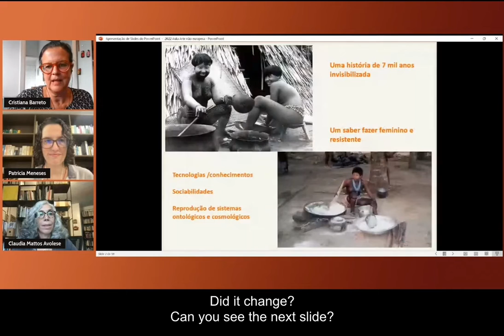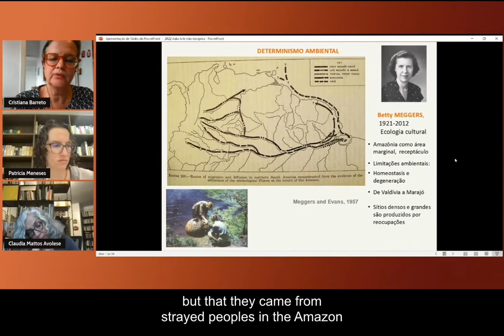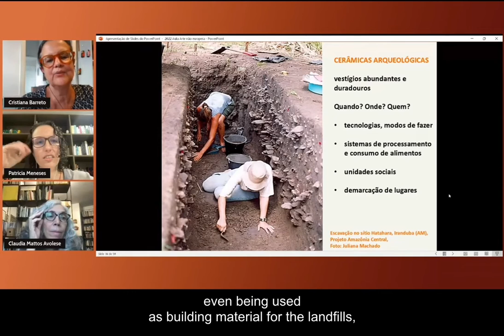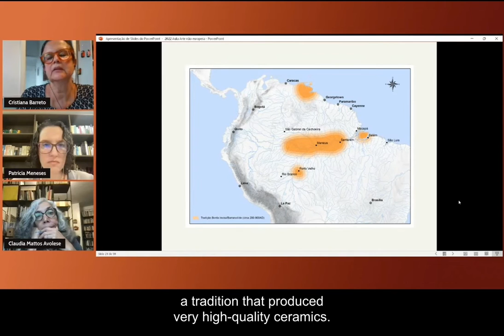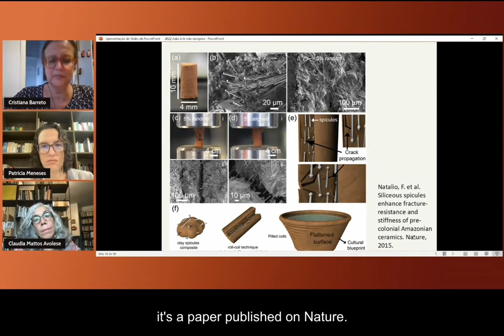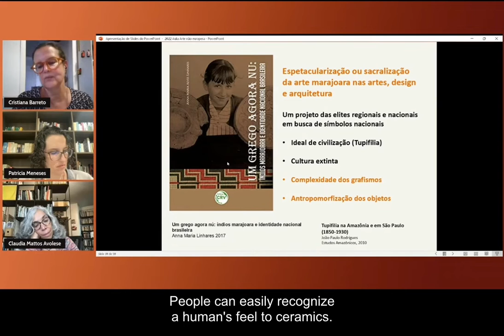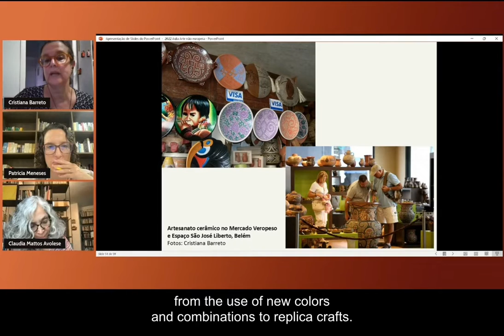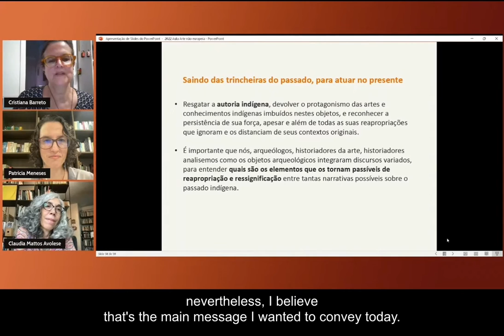NEANE Lecture Series: Do teso marajoara ao sambódromo: as cerâmicas arqueológicas da Amazônia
No dia 22/09, às 17:30h BRT (16:30 pm EST), tivemos a última palestra do ciclo de palestras NEANE: Do teso marajoara ao sambódromo: as cerâmicas arqueológicas da Amazônia.
Com a participação da professora Cristiana Barreto, a palestra discorreu sobre o passado pré-colonial da Amazônia através das cerâmicas arqueológicas, ressaltando tanto seu caráter de tecnologia resistente, como suas múltiplas reapropriações pela sociedade nacional.

On September 22, at 5:30pm BRT (4:30pm EST), we had the last lecture of the NEANE lecture series, From the teso marajoara to the sambódromo: the archeological ceramics of the Amazon. With the participation of professor Cristiana Barreto, the lecture discussed the pre-colonial past of the Amazon through archaeological ceramics, emphasizing both its character as a resistant technology and its multiple reappropriations by the national society.